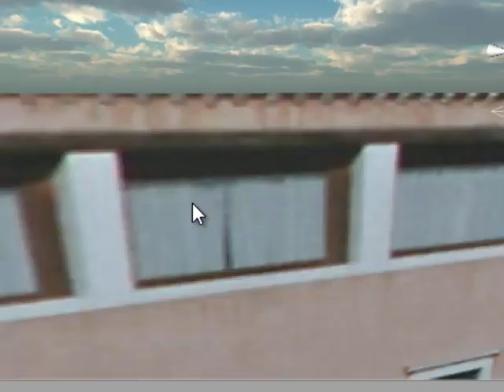Unity car racing in city